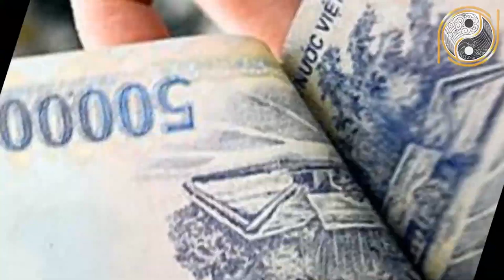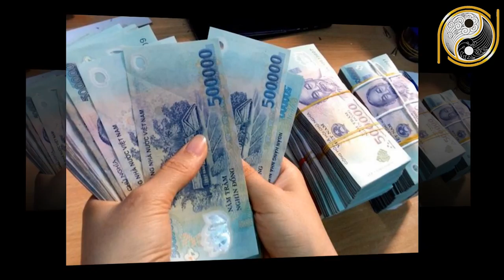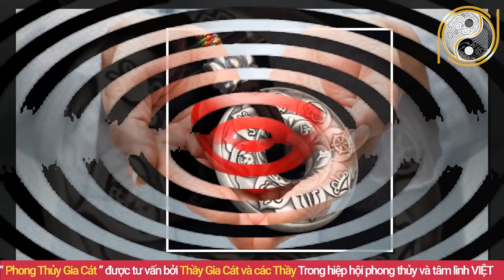Xem Tử Vi Tuổi Tý Năm 2021 Sau Tết Nổ Lộc Trúng Lớn, 100 Tỷ Cầm Tay Giàu Có Bất Thình Lình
01. Linh phù giải hạn
02. Hồ lô hóa giải Ngũ Hoàng
03. Mai Hoa Phú Quý
04. Gương bát quái tinh cầu
05. Kim bài thái tuế 2023
06. Vòng tam hợp Dần Ngọ Tuất
07. Vòng tam hợp Thân Tý Thìn
08. Vòng tam hợp Hợi Mão Mùi
09. Vòng Tam Hợp Tỵ Dậu Sửu
10. Bát bảo tâm kinh
11. Minh Quang pháp bảo cầu
12. Minh Quang pháp bảo lục giác
13. Tỳ Hưu Lộc Tài (Đồng)
14. Tỳ Hưu Khai Vận ( Bạch Ngọc)
15. Bách Niên Tụ Tài ( tụ tài lộc)
16. Song long ngọc ấn ( ấn thăng quan)
17. Kim bài ngũ Lộ Thần Tài
18. Hồ lô bình an ( treo xe)
19. Móc khóa văn xương
20. Ống bút văn xương gỗ đào
21. Bút văn xương gỗ đào
22. Bút văn xương gỗ đào nhỏ
23. Hoa mai kim tiền ( mạ vàng )
24. Các vật phẩm phong thủy khác Xem Tử Vi Tuổi Tý Năm 2021 Sau Tết Nổ Lộc Trúng Lớn, 100 Tỷ Cầm Tay Giàu Có Bất Thình Lình.